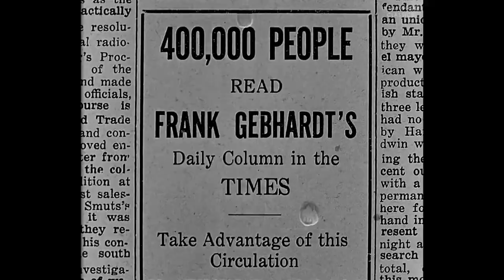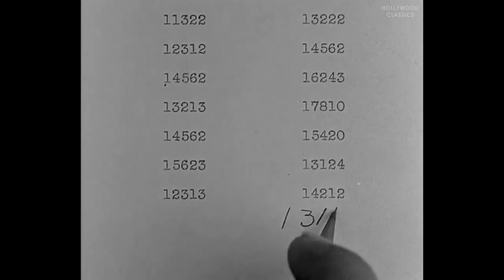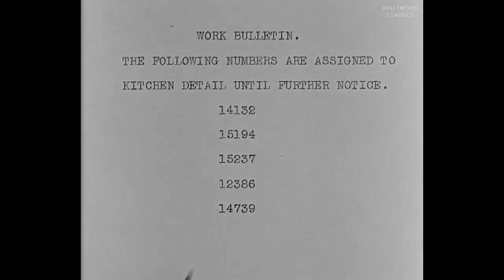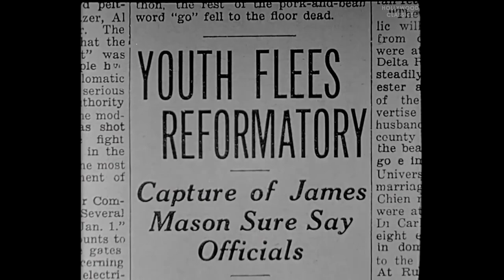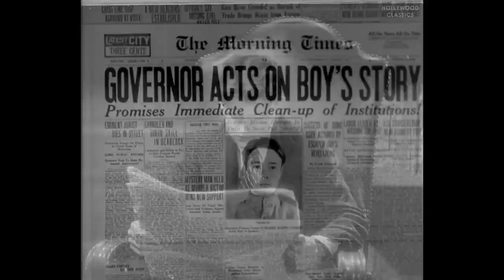Hell's House (1932) | Full Movie | Bette Davis, Pat O'Brien, Junior Durkin | Howard Higgin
Watch the 1932 Hollywood classic movie, Hell's House.

In 1775, Daniel Boone settles Kentucky, despite menacing Indians and renegade whites.

Movie Name: Hell's House
Stars: Bette Davis, Pat O'Brien, Junior Durkin
Director: Howard Higgin